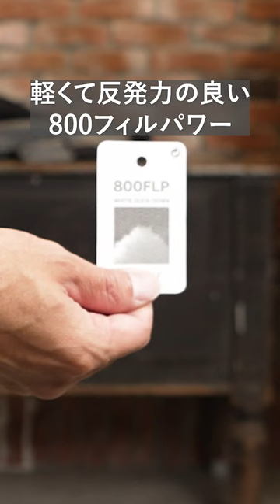【再入荷】TAION インナーダウンシリーズ入荷しました！